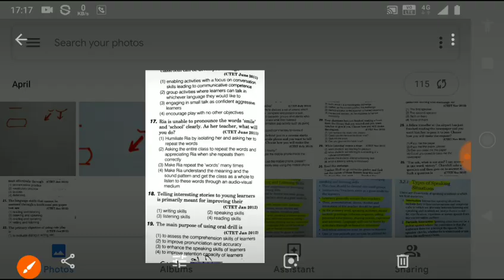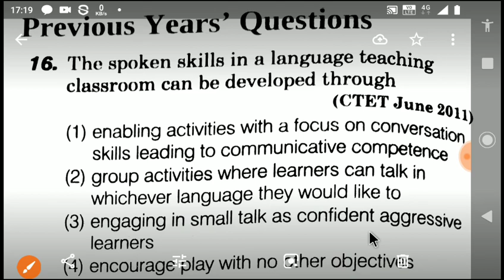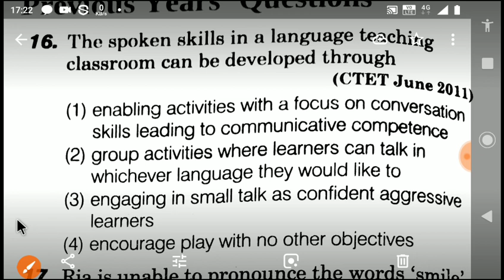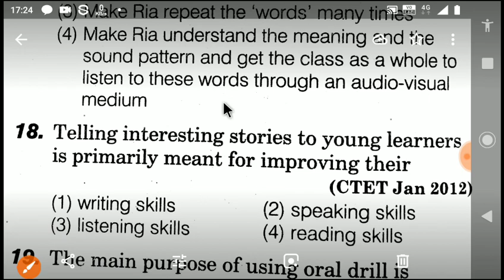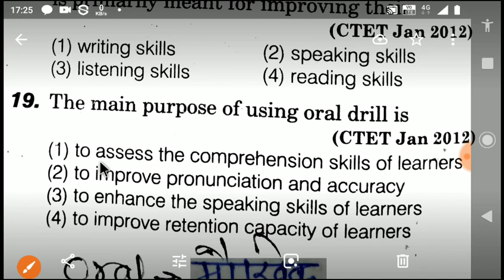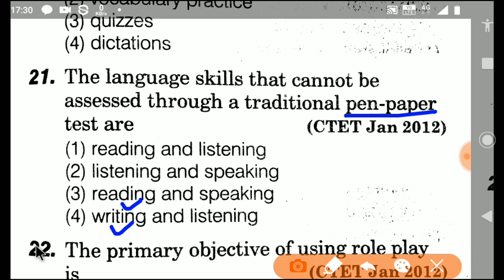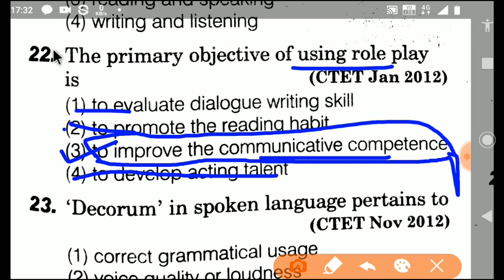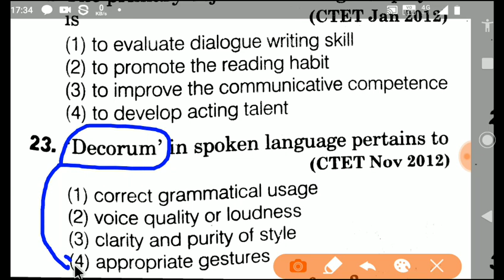English pedagogy | Ctet 2019 | Listening Speaking Skills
CtET 2019